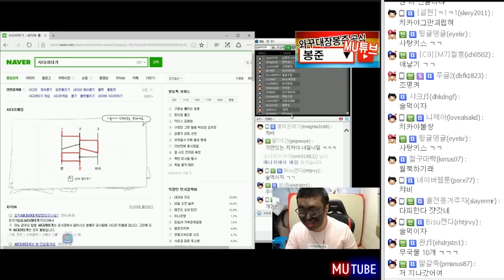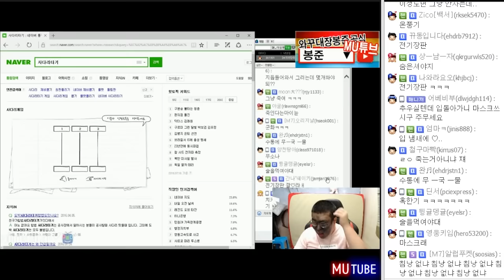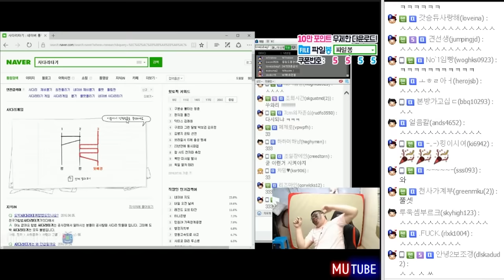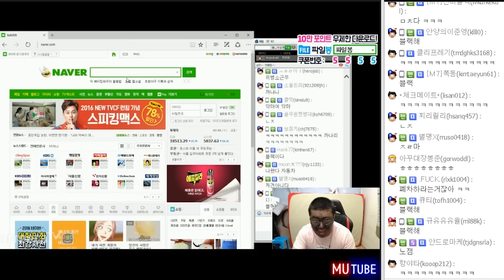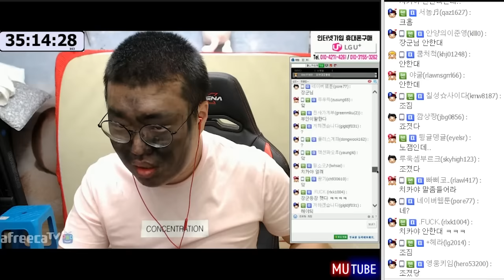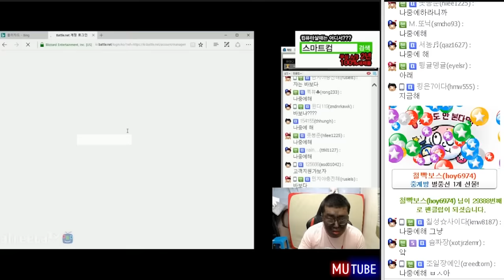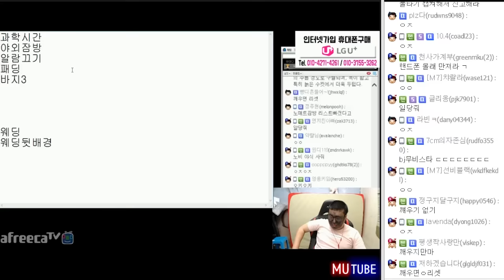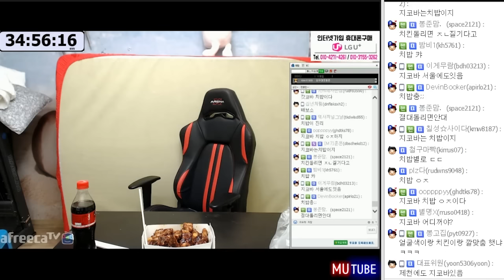만원이면 뭐든지 합니다!! 마무리+벌칙 정리하기 (16.07.19 #16) 봉준